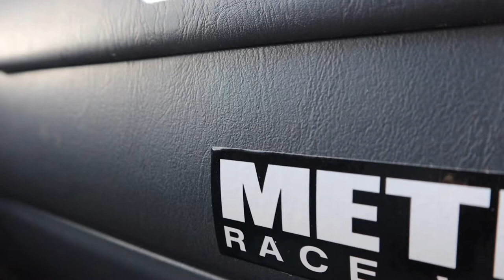TheShamasVLOG - HALF BUILD MINI LYF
Little half built montage! Enjoy guys!

TheShamasVLOG